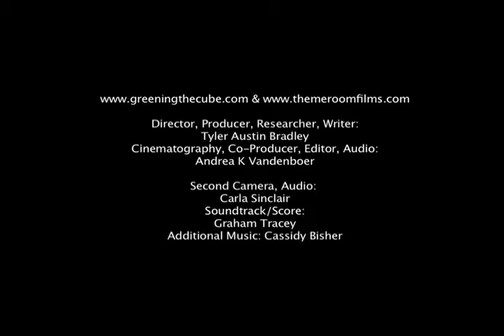PROFESSOR WILLIAM REES Interview at UBC City Farm PART 1.mov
PROFESSOR WILLIAM REES Interview at UBC City Farm with Theme Room Films UNCUT PART 1

Professor William (Bill) Rees and The Ecological Footprint: How to Avoid Being Trampled on the Path to Sustainability

Though it is improbable that Professor Rees will ever truly retire, his recent shift from full-time professor (University of British Columbia) to a sought after guest lecturer, has heralded a significant change in the life of the man behind Ecological Footprint Analysis.
This uncut, unedited interview with Professor Rees was filmed towards the conclusion of his time at UBC. Within it, Bill speaks to the concept of the Ecological Footprint, modern economics, the Earth's carrying capacity, politics and political apathy, and the need to alter human-kind's current trajectory.

Thanks very much to Professor Rees for his involvement in our film, and for his continued contributions to that most abstract of goals, the pursuit of genuine sustainability.

You can also watch the full and uncut Professor William Rees Interview at both our websites

'Greening The Cube: 100 - Mile Housing' follows the efforts of green-builders Pete Matheson and Sean Sands as they strive to imagine and construct homes that are affordable, habitable, ethical, and environmentally responsible- in a word, sustainable.
Featuring Professor Bill Rees (Ecological Footprint Analysis), James B MacKinnon (The 100-Mile Diet) and many other architecture/design professionals and builders, a case for bioregional solutions to housing and shelter are taken from this grassroots movement out.

Theme Room Films are an independent production company originally based in the West Kootenay region of British Columbia, Canada. Organized more along the lines of a cooperative than a conventional firm, Theme Rooms' partners collaborate on a variety of projects.
We pride ourselves on having formed a group that is multi-talented, multi-faceted, and wholly egalitarian.  We are friends, artists, and business partners whose unique skill sets not only complement one another's, but whose personalities further augment each vital component's capacity to produce excellent work - when the various elements of Theme Room are brought together, good things happen.

Director, Producer, Researcher, Writer: Tyler Austin Bradley
Cinematography, Co-Producer, Editor, Audio: Andrea K Vandenboer
Second Camera, Audio: Carla Sinclair
Soundtrack/Score: Graham Tracey
Additional Music: Cassidy Bisher

For those looking to purchase a copy of the film for use in an academic, educational, trade or industry setting, please contact Moving Images Distribution.
Similarly, if you would like to attain the film for use at/in a single screening, please also contact Moving Images Distribution.
Available also at Amazon.com.

Director, Producer, and Writer Tyler Austin Bradleylives in British Columbia. A freelance journalist, screenwriter, and avid outdoorsman, his interests are as varied as the geography of his home province.
Cinematographer, Co-Producer and Editor Andrea  Vandenboer resides between Nelson, British Columbia and Halifax, Nova Scotia. Her focus lies in producing independent documentary and narrative films.

Film Festivals:
Our feature documentary has been shown extensively (and independently) throughout the West Kootenays and Columbia Basin area of British Columbia, Canada and was an official selection of the Rossland Mountain Film Festival, and The Okanagan International Film Festival in Kelowna.  It made its European premiere at the Globians Documentary Film Festival in Berlin, and has been featured at numerous other small film festivals in Canada's western provinces.

Educational, Academic and Institutional
'Greening The Cube - 100 Mile Housing' has been screened at numerous collegiate and post-secondary institutions as an addendum to courses taught in Integrated Environmental Technologies and Green Building.  It has a broad appeal, having attracted the interest of industry professionals, too, in the form of the United States Green Building Council; an advance version of the film screened to a theatre full of USGBC Houston, Texas chapter members, and screened at the 2010 Greenbuild International Film Festival in Chicago, USA at the 2010 Greenbuild International Conference & Expo and shown in the traveling film festival of 2011 with the USGBC.